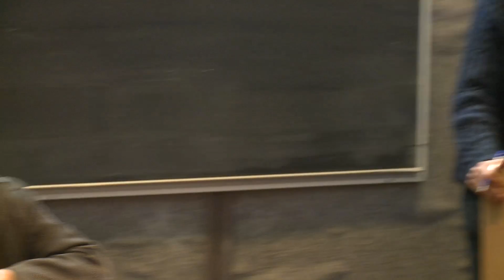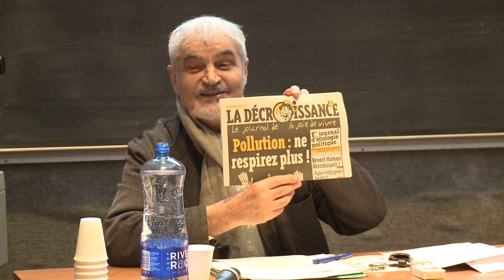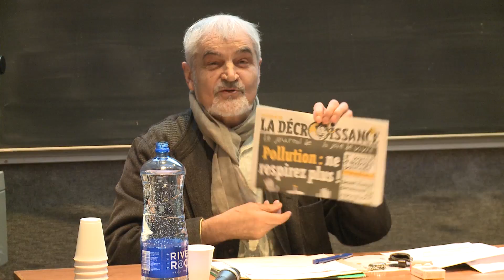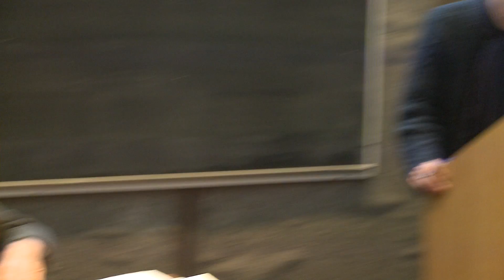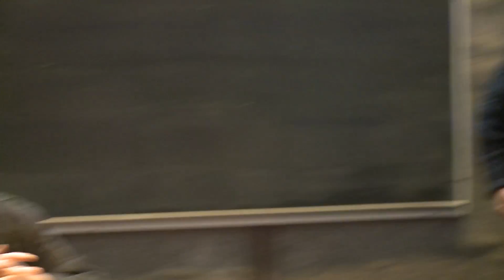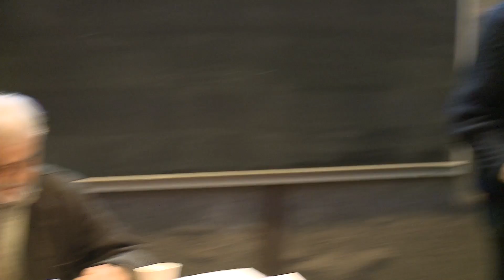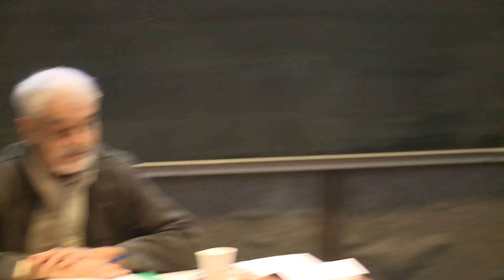Serge Latouche - An Ghéarchéim Éiceolaíoch